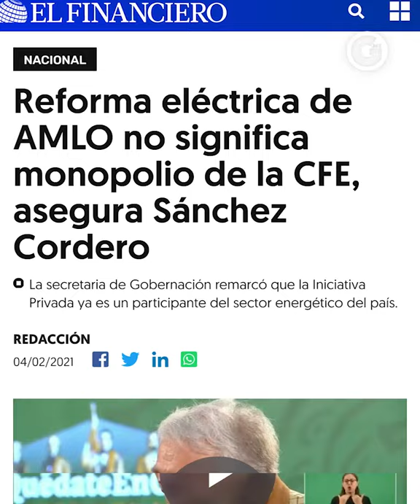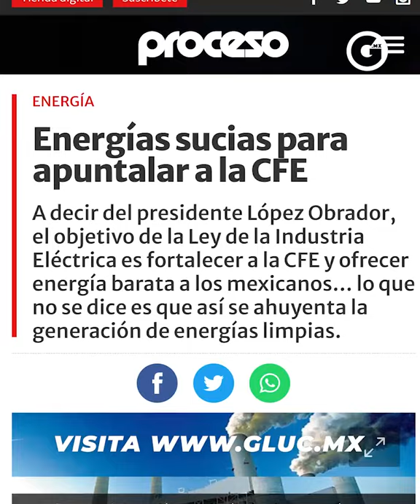PILY MORÁN explica por qué se aprobó tan URGENTE, ¡LA LEY DE INDUSTRIA ELÉCTRICA!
¿Qué motivos tuvo el equipo del presidente López Obrador para cambiar la Ley de la Industria Eléctrica?